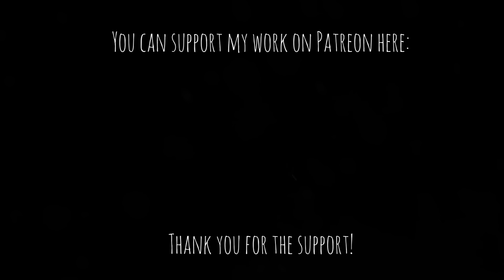Danheim - War of the North (Viking battle music)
ᛉ ⚔️ Join our amazing Pagan/Viking community ⚔️ᛟ

War of the North, is an attempt to capture the feeling and atmosphere of a viking war or battle. It's both dark, emotional and wild.

Lyrics:
Ófriðr, Orrosta, Heimr

Thank you for the support, it means everything.